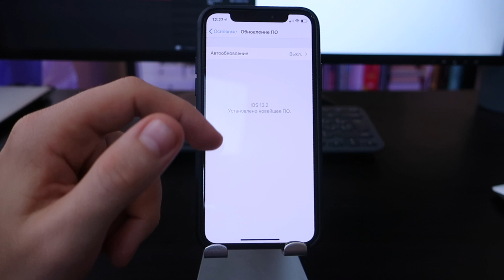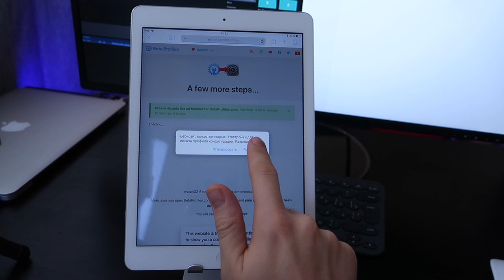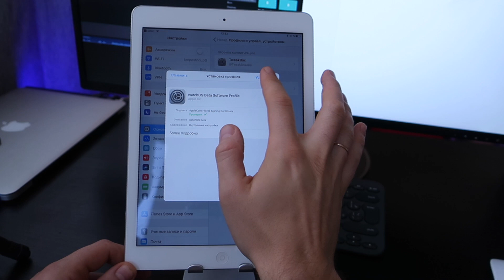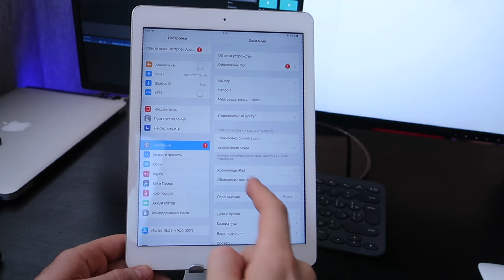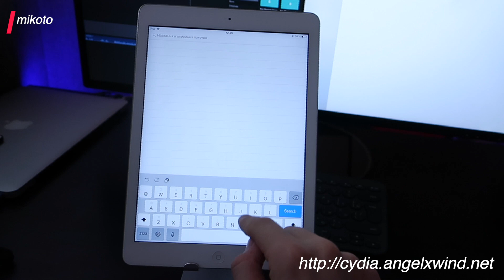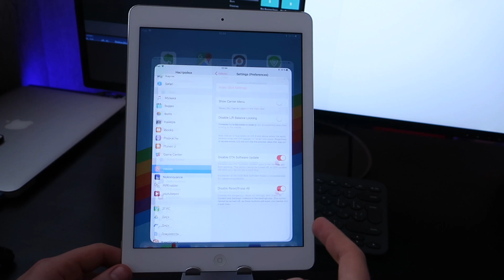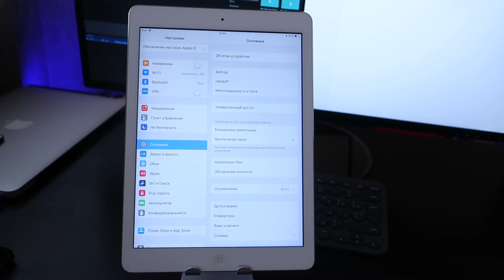4 СПОСОБА ЗАПРЕТИТЬ АВТОМАТИЧЕСКОЕ ОБНОВЛЕНИЕ iOS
Застрахуй себя от автоматического обновления iOS, смотри это видео и узнаешь как заблокировать автоматические обновления iOS на своем iPhone, iPad или iPod Touch.